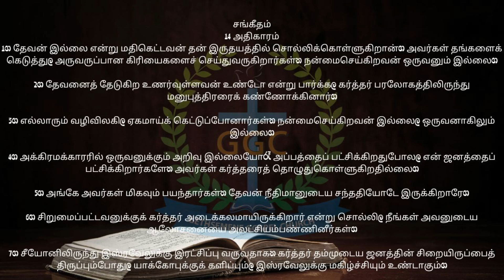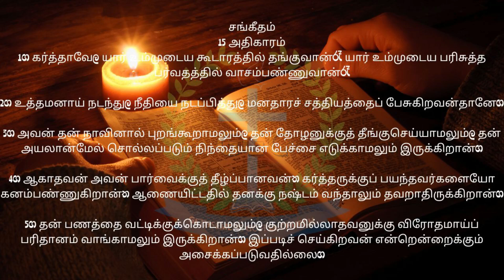பைபிள் வாசிப்பு சங்கீதம் 14 & 15 Bible Reading Psalm 14 -15 Chapter G G C Gospel Church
We Warmly Welcome to G.G.C Church Panadura.